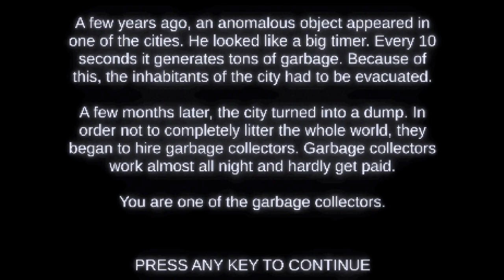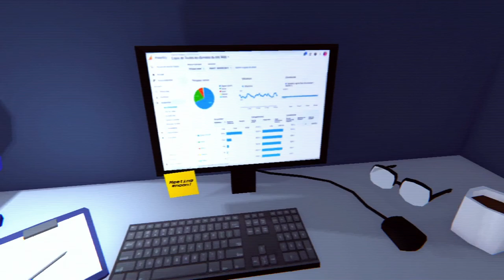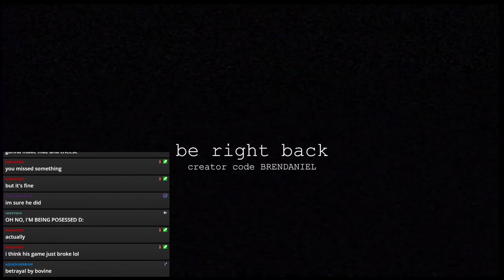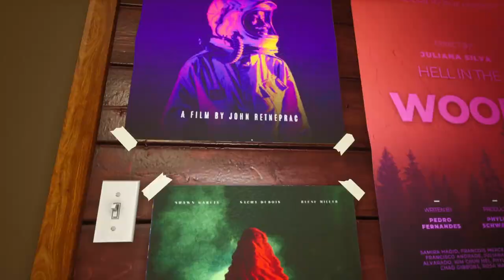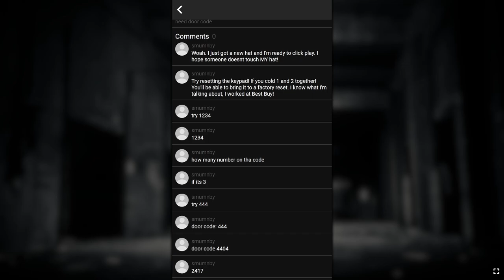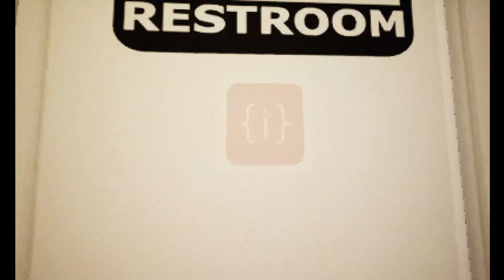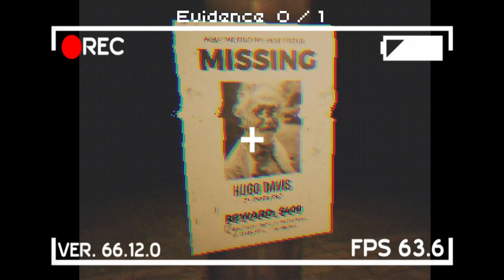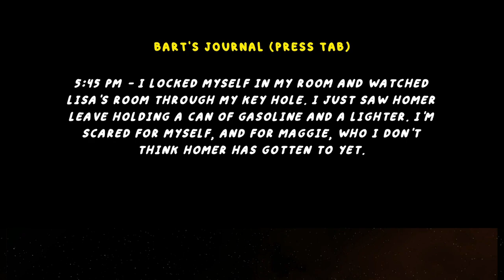ROACH BOX (a bunch of itchio horror games compiled for me by my friend roach)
0:00:00 Intro
0:03:58 Please don't litter
0:21:17 Overtime
0:42:58 Mary had a Little Lamb
1:11:35 Suffer the Night
1:59:23 FeedVid
2:21:07 Security Booth
2:36:42 The Shopping List
3:35:04 Mr. Tomatos
3:44:39 The Assessment Examination
3:52:58 Buff Doge
3:56:44 Homer's Homicide